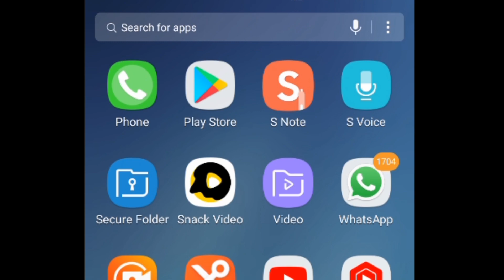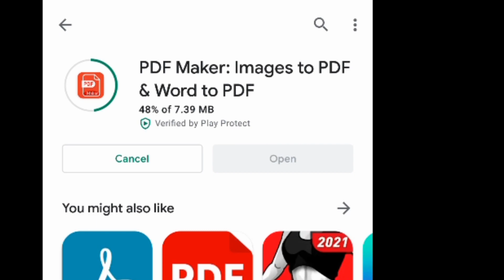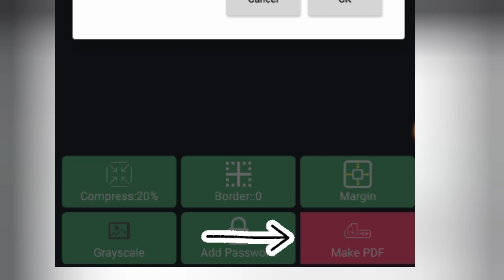HOW TO MAKE PDF BY USING IMAGES FOR ASSIGNMENTS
PDF manking for assignments

EASY  METHOD TO MAKE  PDF